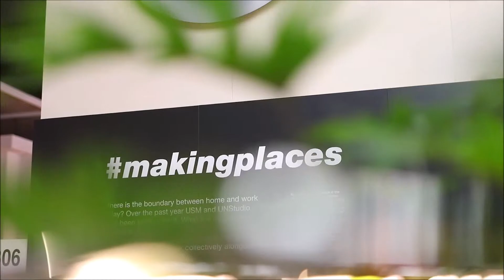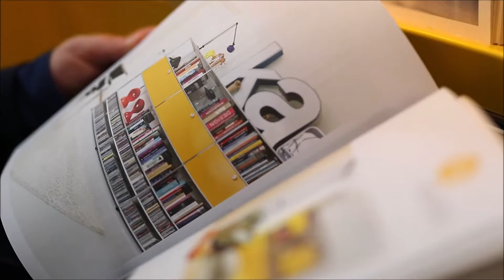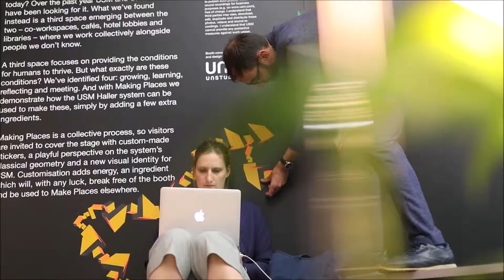HA099 Inter-Faces : USM au salon du meuble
Inter-Faces vous présente USM au salon du meuble.

Disponible dans nos magasins à Toulon et Puget-sur-Argens..